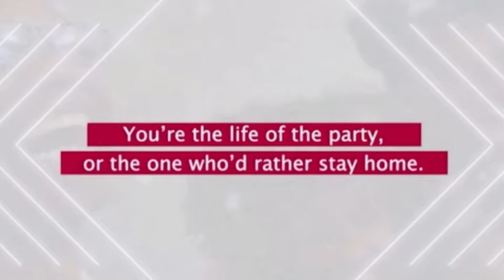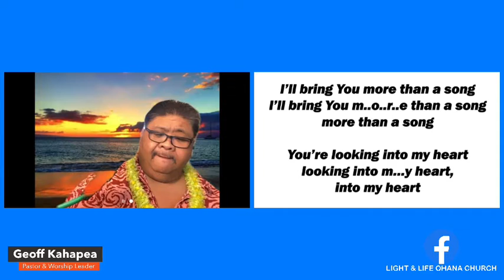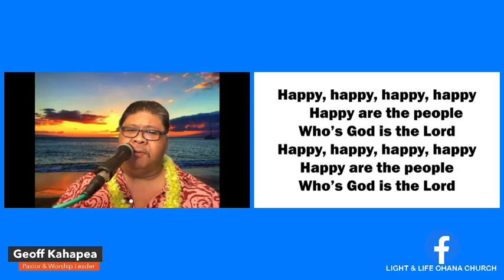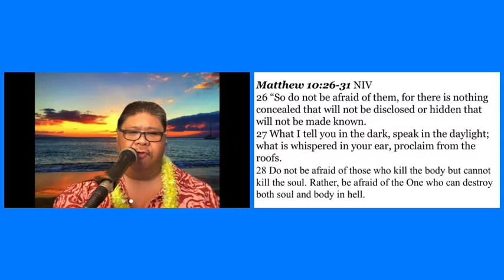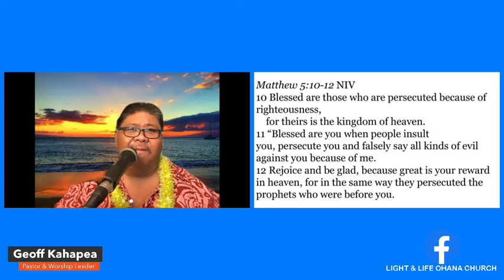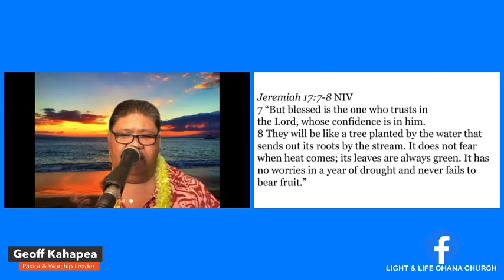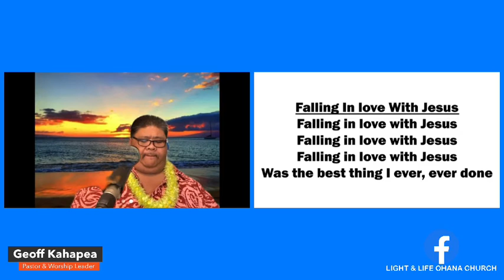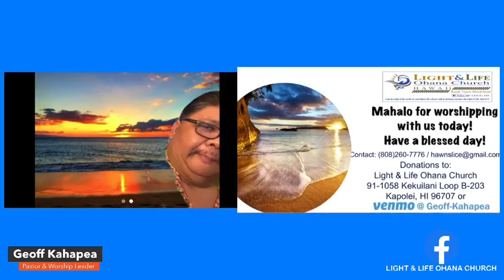Light & Life Ohana Church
“Be Bold, Our Father Cares”
Matthew 10:26-31
June 20,2021